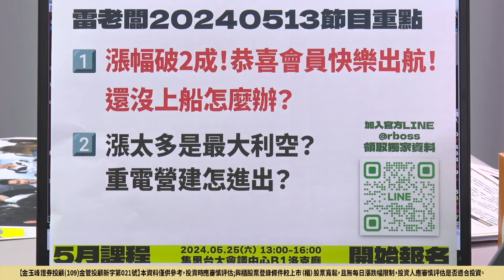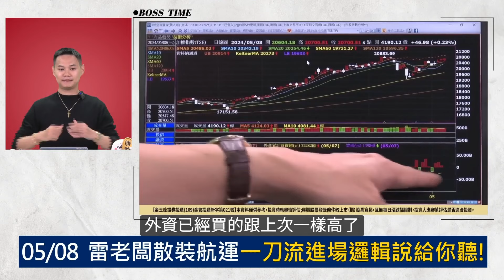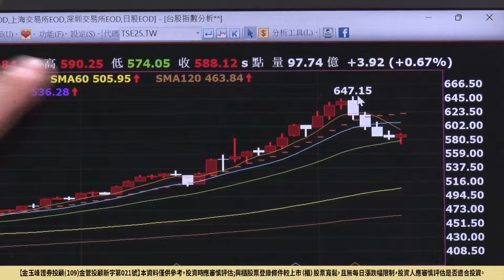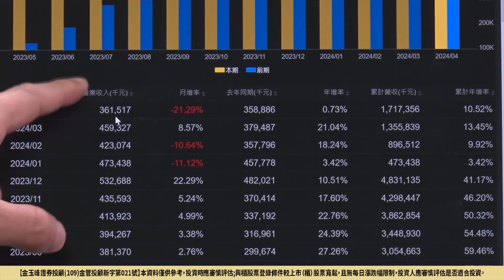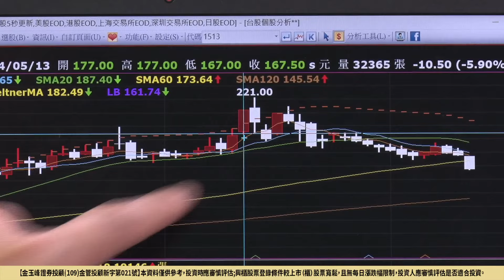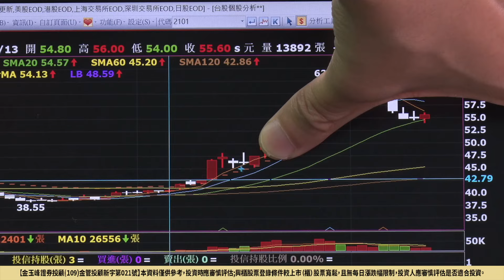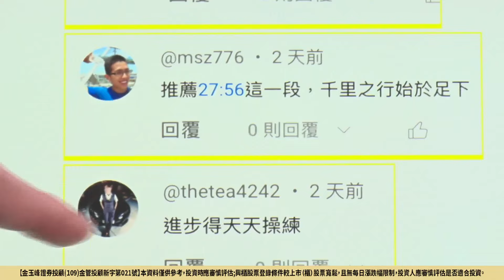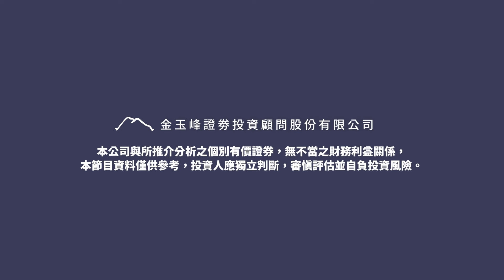【恭喜會員快樂出航！加權盤中新高，營建重電大回檔怎辦？雷老闆進出邏輯教給你】202405013 雷老闆《從0抱豹》EP128｜台積電 萬海 陽明 長榮 創意 世芯-KY 能率 中興電 南港 中工 裕民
*當日字幕為AI自動產生，如股票名稱及代號，或者字幕有誤屬正常現象，投資人應以畫面為主

恭喜會員快樂出航！拉積盤，營建重電大回檔怎麼辦？雷老闆進出邏輯教給你！